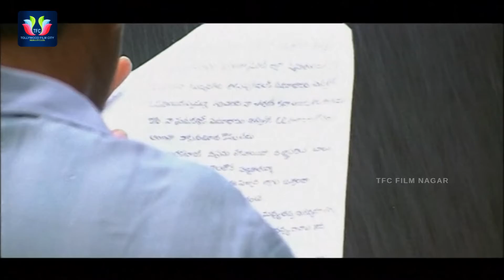Tarun And Sridevi Emotional Scene | TFC Filmnagar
Tarun And Sridevi Emotional Scene. Keep Follow Us For More Movies And Filmupdates.

ENTERTAINMENT

MOVIES

NEWS

WEBSITES